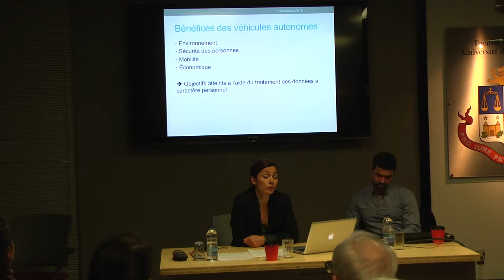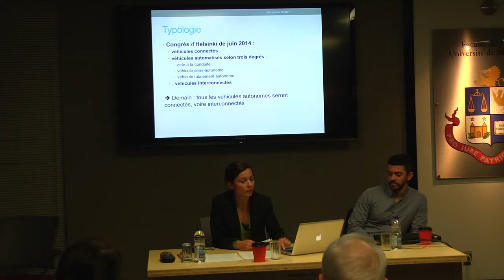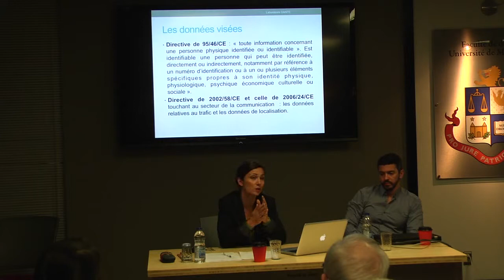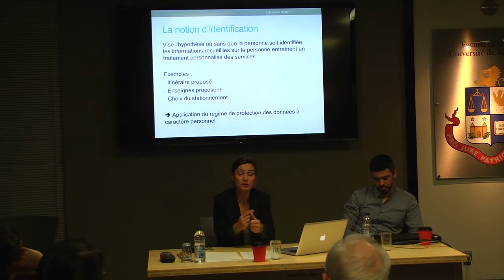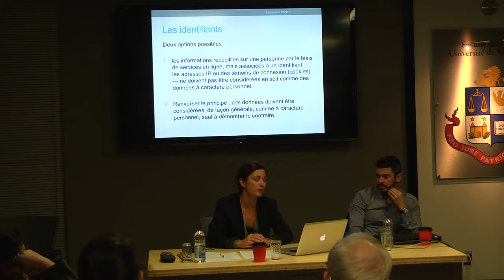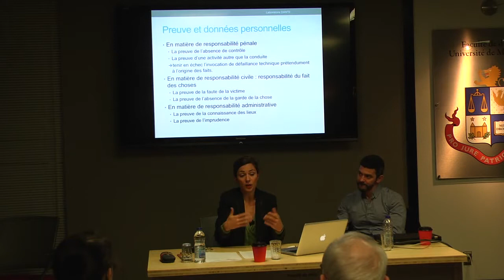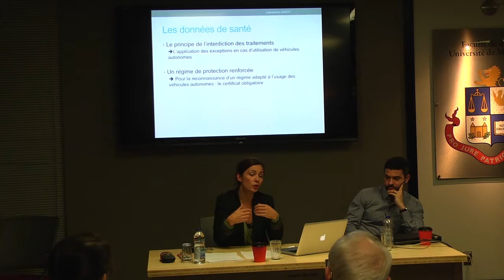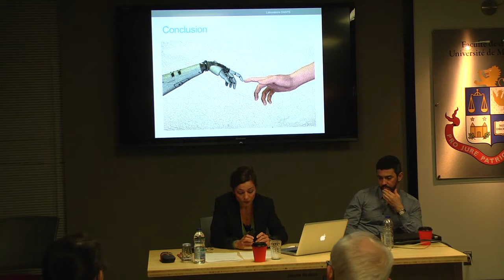Mélanie Clément-Fontaine | Véhicules autonomes et données à caractère personnel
Le 9 octobre 2015, la Chaire L.R. Wilson sur le droit des technologies de l’information et du commerce électronique organiserait une conférence intitulée “Objets connectés : Regards croisés Europe/Canada” présentant trois tables rondes, “État des lieux”, “Solutions envisageables” et “Déjà demain”, regroupant des intervenants du monde académique intéressés, de chaque côté de l’océan, à cette réalité source de tant de fantasmes.

Mélanie Clément-Fontaine, Université de Versailles, a présenté une intervention intitulée  "Véhicules autonomes et données à caractère personnel".